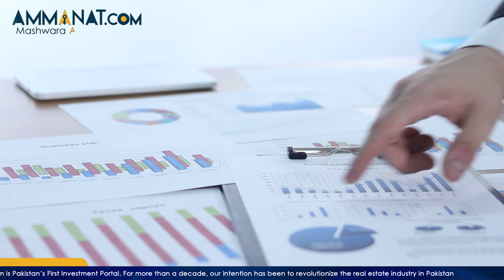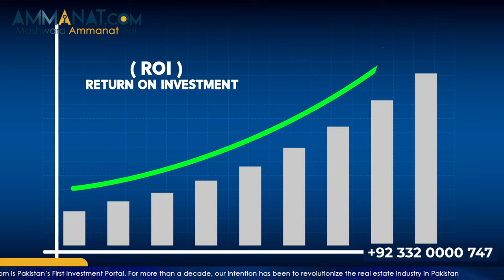How To Make Investment in Real Estate Safe? | Ensuring Safe Real Estate Investments | Ammanat.com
Looking to invest in real estate but concerned about safety? In this video, we'll guide you through essential tips and strategies to make your real estate investments secure. Discover expert advice on risk management, due diligence, and safeguarding your money. Don't let uncertainties hold you back from profiting in the real estate market. Watch now and learn how to protect your investments while maximizing your returns.